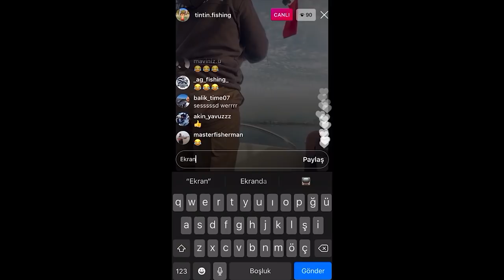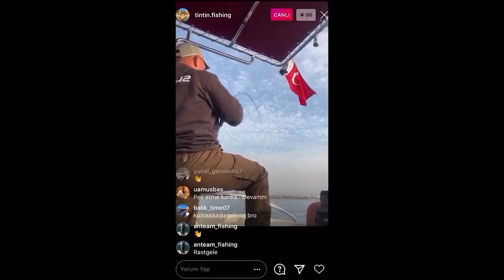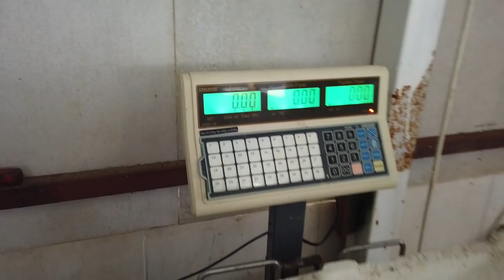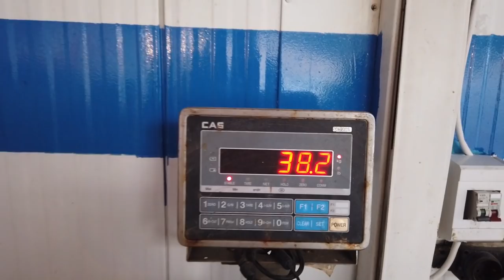38 Kg'lık Dev Balığın Öyküsü! (Slow Jig Takımı İle Rekor)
Allah'ıma şükürler olsun böyle bir av yapmak nasip oldu. Düşünsene denizde bir teknede tek başına etrafında kimseler yok.
1 saat 17 dakika kafa kafaya bir dev balıkla mücadele inanılmaz yaşanılması gereken bir an. Kameraya ulaşamadım ve o amansız mücadeleyi size sunamadım bu konuda sizlerden çok özür diliyorum.
O anki heyecanımı sizinle paylaşmak istedim ve ınstagram hesabımdan canlı yayın açtım onun yerine video açabilirdim ama o an inanın hiçbirşey düşünemıyorsunuz ve yapamıyorsunuz.
İnşallah peşinde olan herkesen daha irileri nasip olur.
Sorularınız İçin 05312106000 whatsapp ile ulaşabilirsiniz
Videomuz yayında keyifli seyirler.Sizde bu heyecanı yaşamak istiyorsanız 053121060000 numarayı arayarak bilgi alabilirsiniz...
Balık tutulduğu anda avımızı canlı izlemek için @tintin.fishing adlı instagram hesabımı takip edebilirsiniz.
Vermiş olduğunuz destekten ve göstermiş olduğunuz ilgiden dolayı çok çok teşekkür ederim...